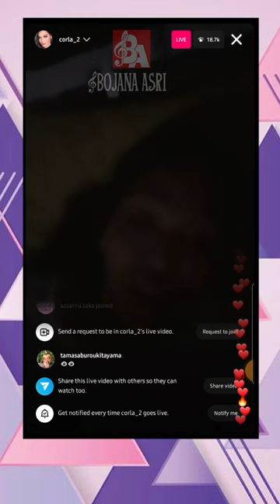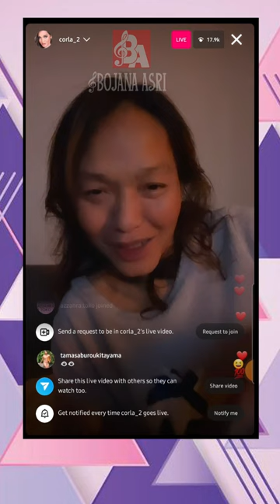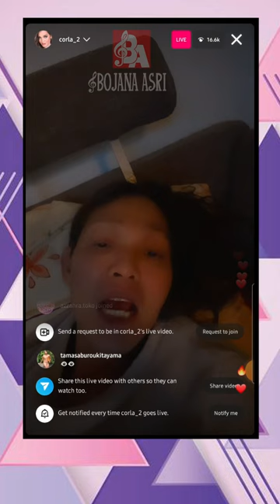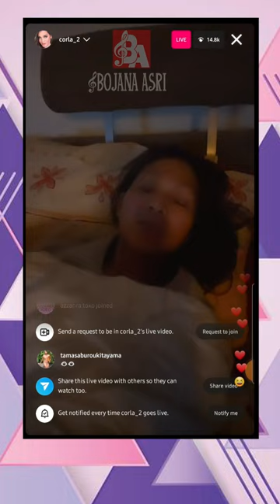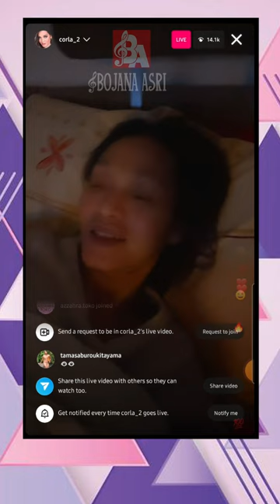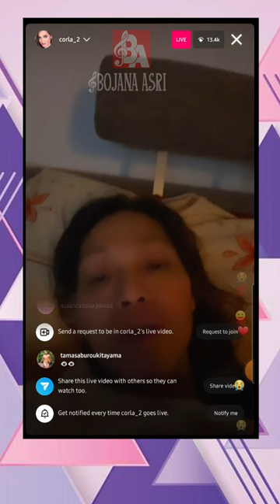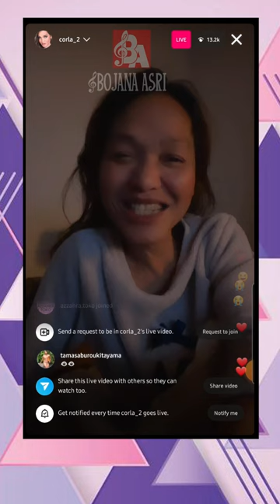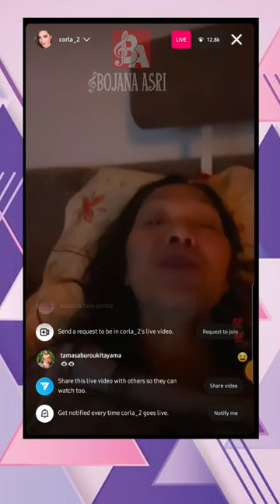BUNDA CORLA BAHAS KARAKTER COWOK & ZODIAK BARENG FANS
corla lagu,